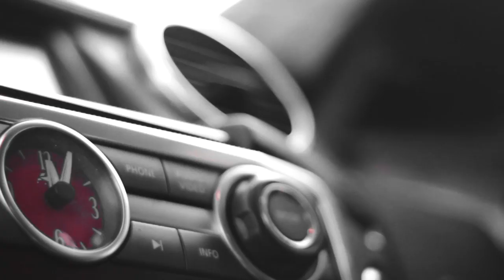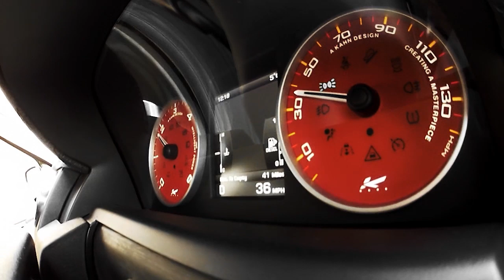Kahn TV: Land Rover Discovery by Kahn Design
Video shoot of the luxury Land Rover Discovery conversion, by Project Kahn